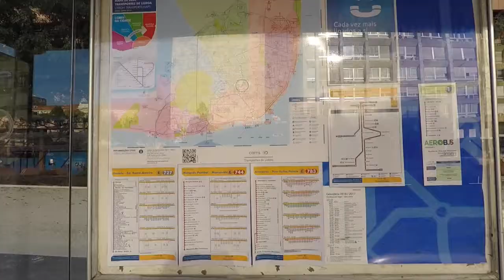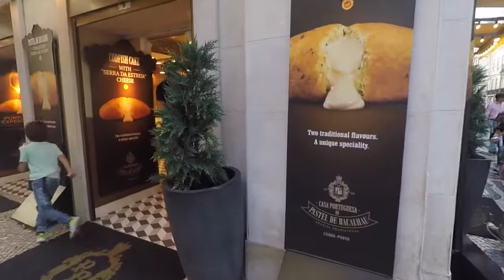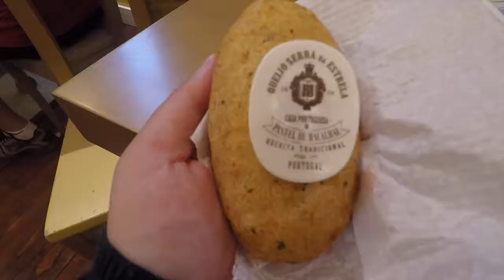TRAVEL VLOG: LISBON, PORTUGAL 2016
Places visited:
Baixa-Chiado (City Centre)
Mercado da Baixa (Baixa Market)
Elevador de Santa Justa (Santa Justa Lift)
MUDE (Design & Fashion Museum)
Castelo de Sao Jorge (Sao Jorge Castle)
Confeitaria Nacional (Bakery)
Pastelaria Suica (Bakery)
Tartine (Bakery)
Pasteis de Belem (Bakery)
Torre de Belem (Belem Tower)
Arco da Rua Augusta (Rua Augusta Arch)
Cervejaria Trindade (Restaurant)
Se de Lisboa (Lisbon Cathedral)
Mosteiro dos Jeronimos (Jeronimos Monastery)
Casa Portuguesa do Pastel de Bacalhau (Bakery)
Restauradores
Taberna da Rua das Flores (Restaurant)
Mercado da Ribeira (Ribeira Market)
Praca do Comercio (Comercio Square)